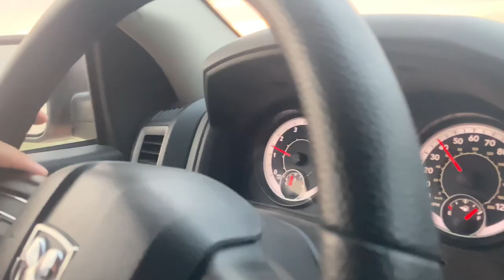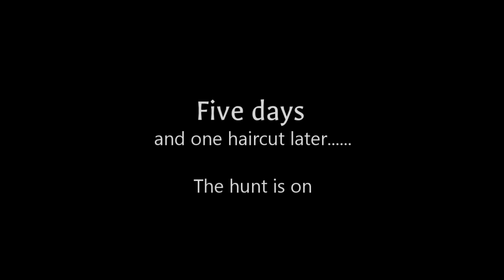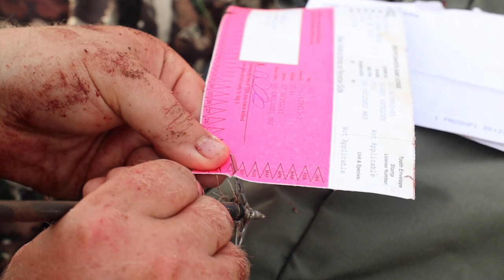Bowhunting For Burritos - Pronghorn Antelope Carne Asada...Catch Clean Cook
Welcome to the Meat Season! This antelope trip was an absolute riot, and bringing home that deliciousness was an awesome way to start the season. If you haven't tried antelope get a tag and get out there!!!